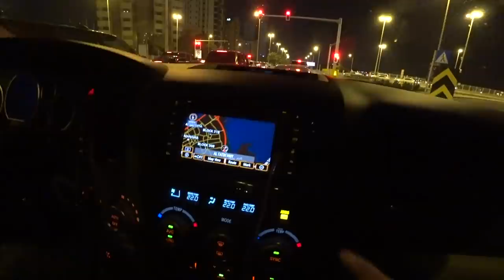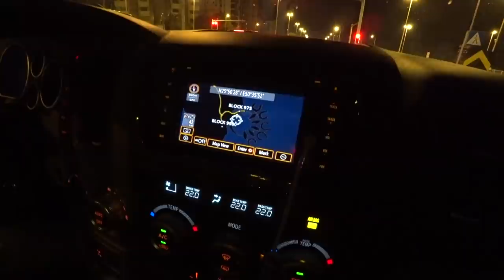Chegou o momento de Voltar pra Inglaterra